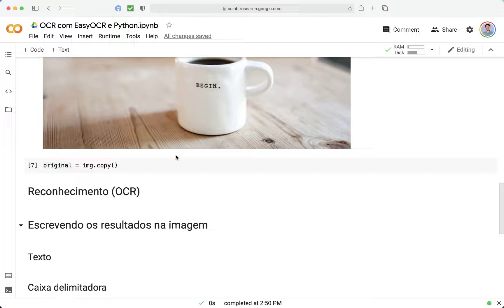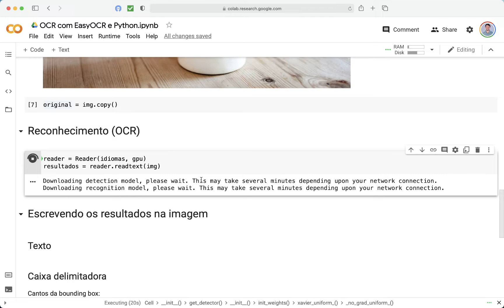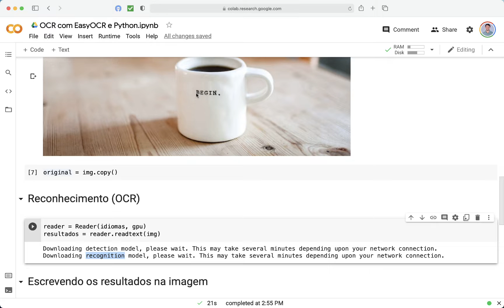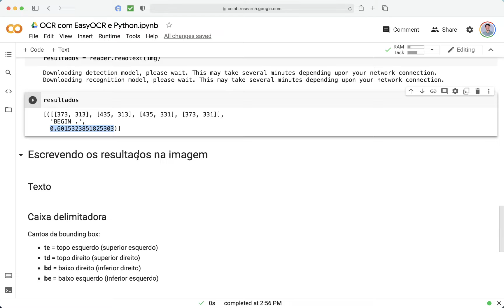OCR com Python e EasyOCR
Nessa videoaula você será apresentado a noções sobre o reconhecimento dos textos utilizando a biblioteca EasyOCR. A aula faz parte do curso "Reconhecimento de Textos com OCR e Python" que está disponível para assinantes IA Expert Academy.